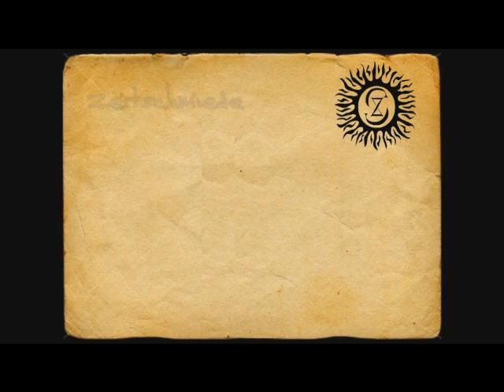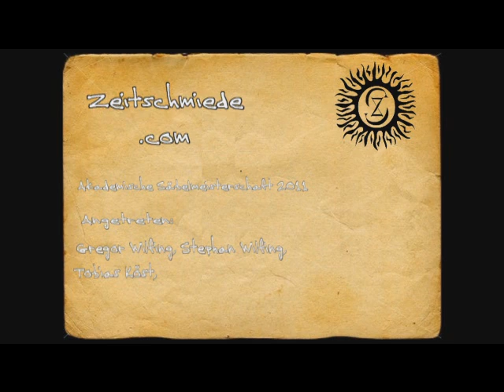Wr. Akad. Meisterschaft 2011 - Säbelfechten